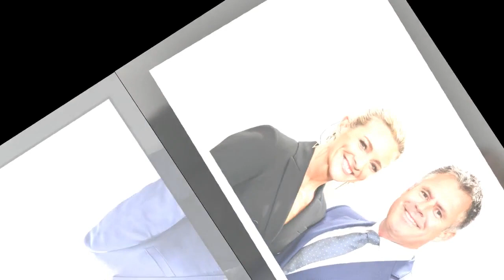Gabby Logan discusses 'emotional year' after husband's prostate cancer diagnosis